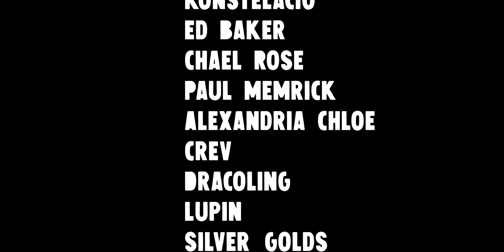Pro Singer Admits--this is the Sexiest Voice she has EVER heard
WAT. You guys are going to make me have a heart attack with all of these wonderful singers you are requesting me to react to! Wow. Listen, you guys have some great music taste.

Thank you so much for coming to watch my live reacts and I will be making more this year! Please give me links of videos of people singing LIVE and I will do my best to react to the best of the best!

A LORGE thank you to all of my incredible patrons:

Jim Nasby, Doug Bynum, Konstelacio, Ed Baker, Chael Rose, Paul Memrick, Alexandria Chloe, Crev, Dracoling, Lupin, Silver_Golds, Tosin, Sarah Cook, Julie Memrick & Karen Memrick, John Smith

It all goes towards making online creation my full time job and with your help I am already partly there!

Full time creating job means I also get to do more of what you would like to see—so help me—help you. ;)

Get access to live reactions earlier than anyone else, vote on new songs for me to learn, and see behind-the-scenes vlogs